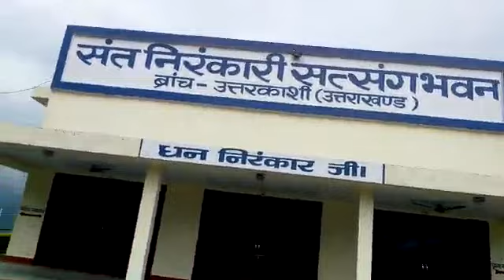Nirankari Satsang Bhawan part 2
8 August 2021 time - 11:00am
Village- Chungi Barethi , Uttarkashi